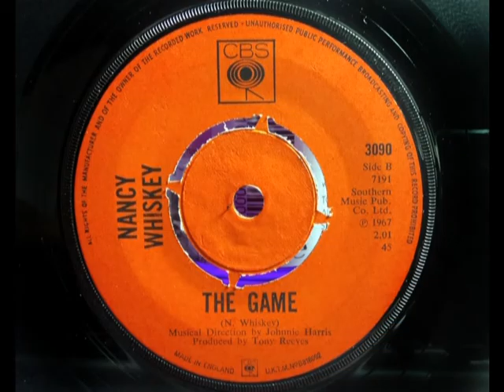NANCY WHISKEY - The Game - CBS 3090 - UK 1967 Psych Pop Folk Hypnotic Dancer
HQ from UK 45 pictured ~~ B side of her Freight Train 1967 recut. The B side is a Great Psych track if muddy sounding so it hides it, EQ balanced here. Pity she didn't do more than the 1965 Fontana & 1967 CBS but zero sales the usual reason. CBS usually did an LP with an artist more readily, but not here... Hear the A side on our channel...